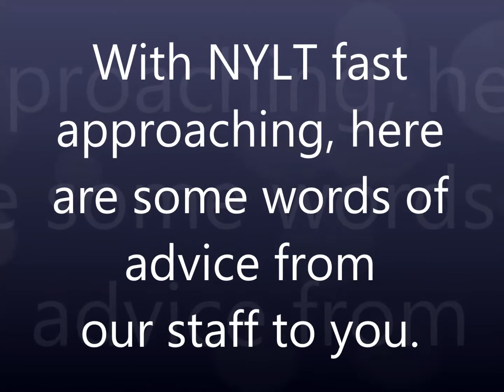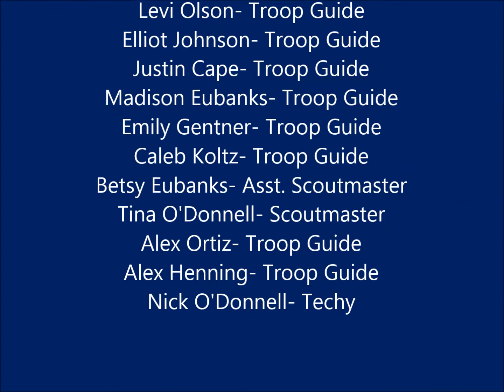NYLT 2014 Tip Video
Meet our K-M National Youth Leadership Training staff and hear some tips that they have for you!